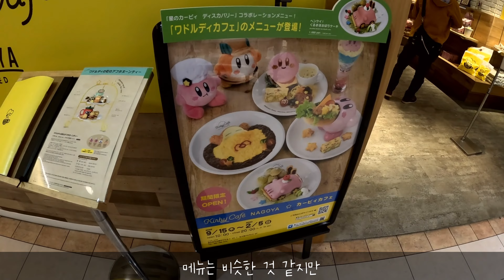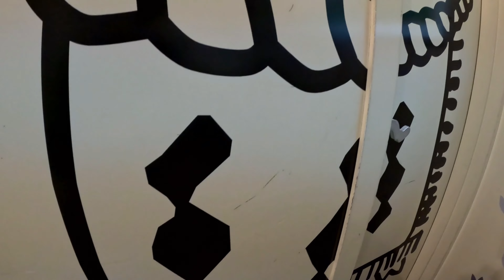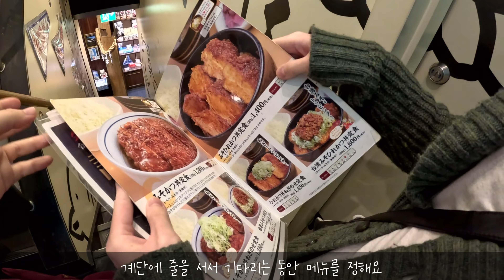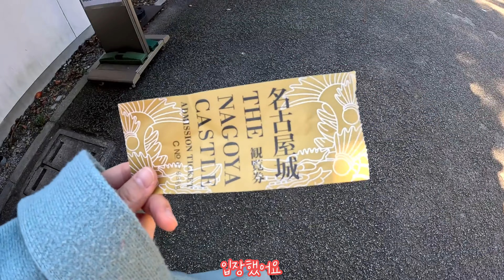목적 없이 들른 나고야 브이로그